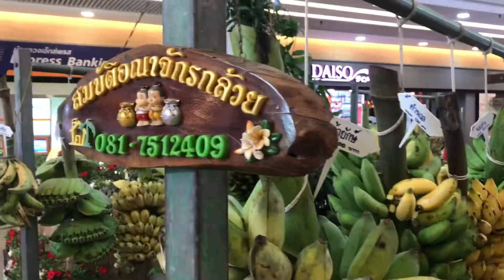น้องเฟรมจะพาทุกคนมาดูกล้วยๆกันนะค่ะ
กล้วยๆกันนะค่ะ